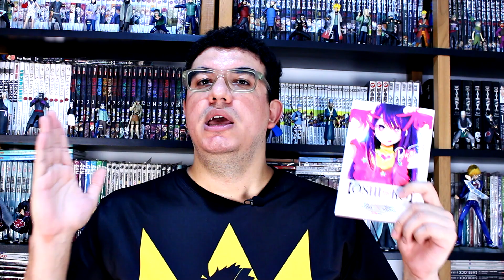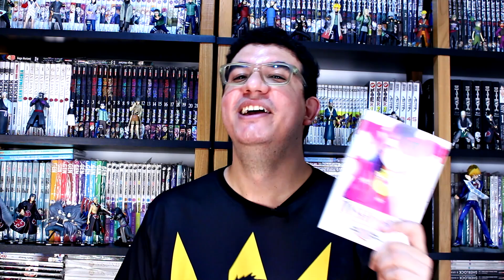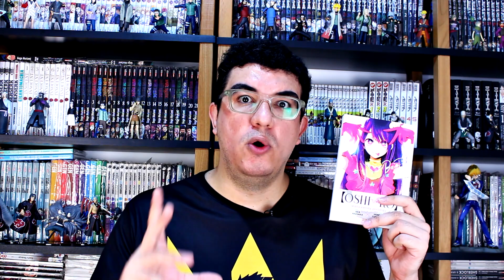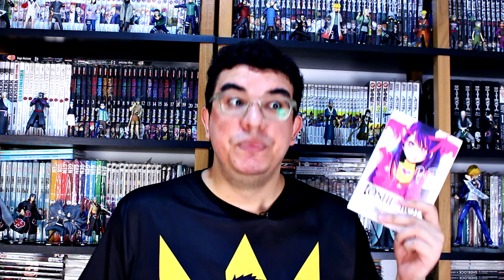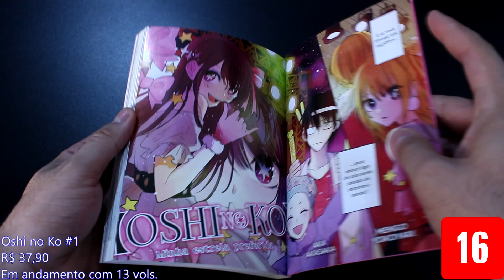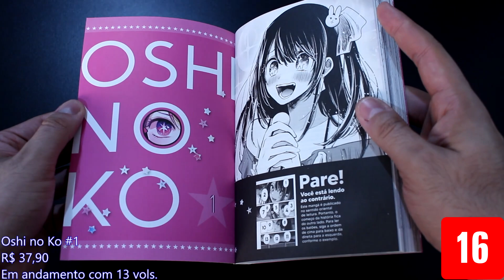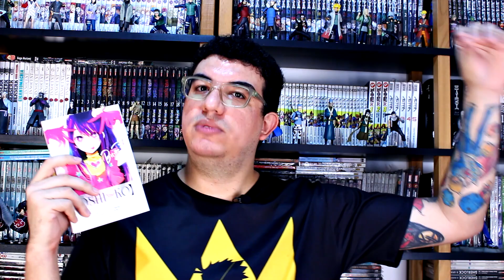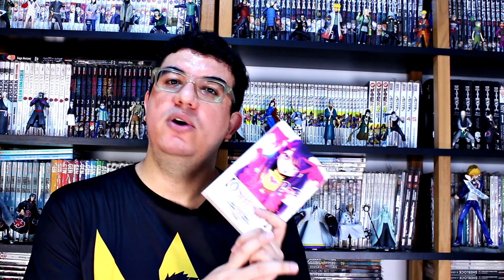A VERDADE SOBRE A VIDA DE UMA IDOL | OSHI NO KO - MINHA ESTRELA PREFERIDA - EDIÇÃO DA PANINI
COMPRE "OSHI NO KO"
AMAZON
Vol 1

Valeu Galera!